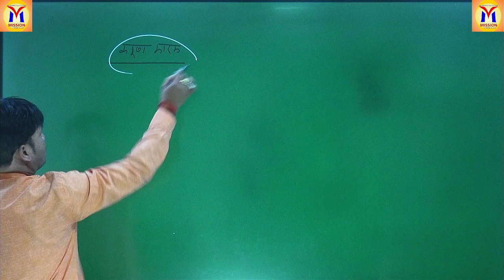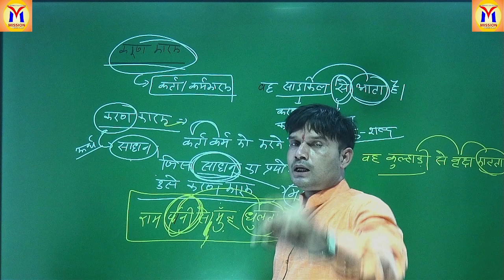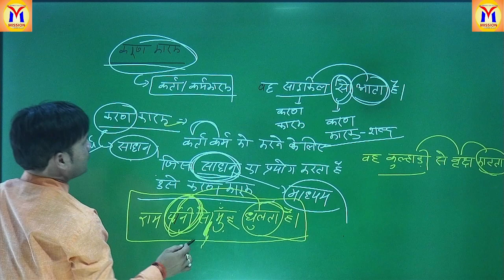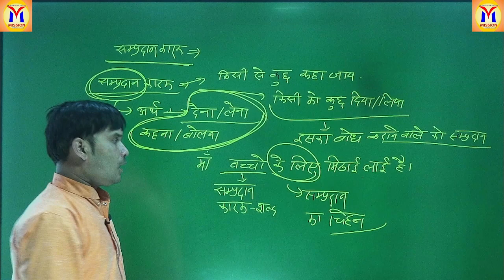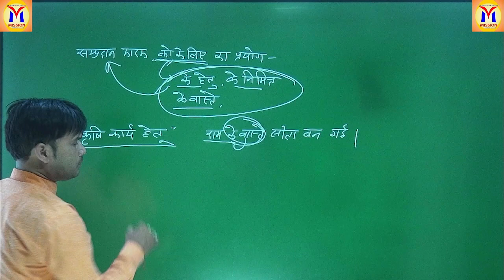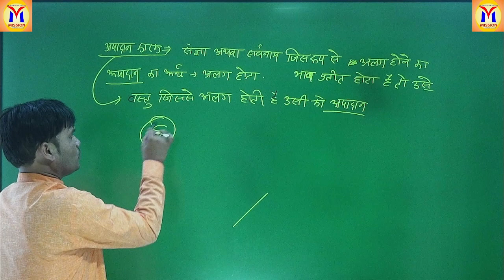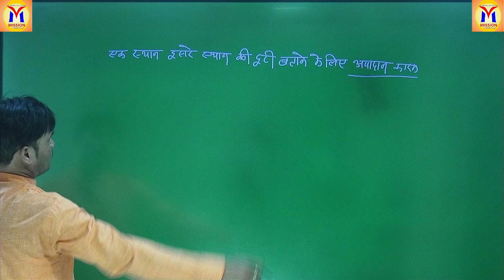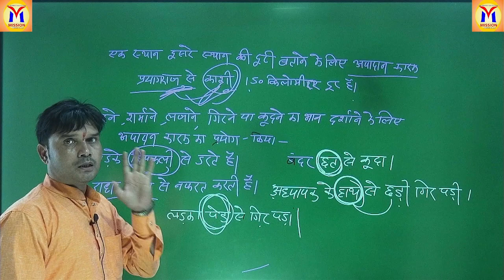HINDI BY ASHISH SIR